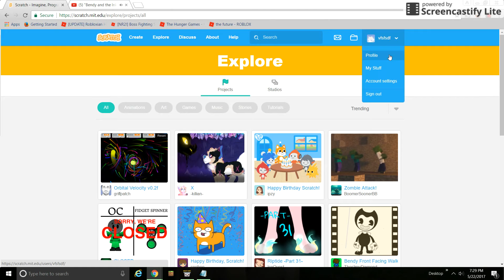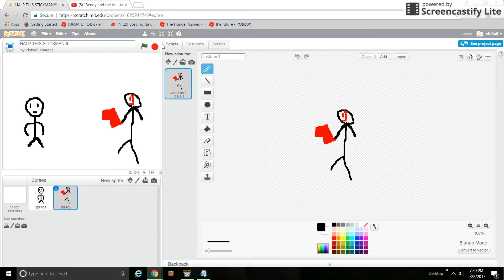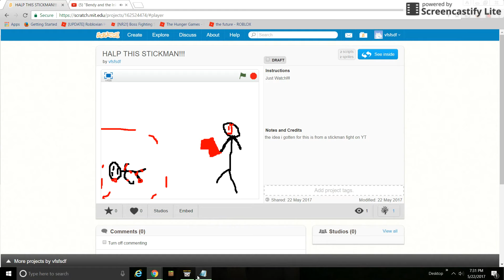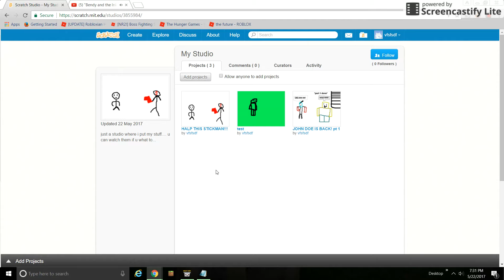My Scratch Stuff!